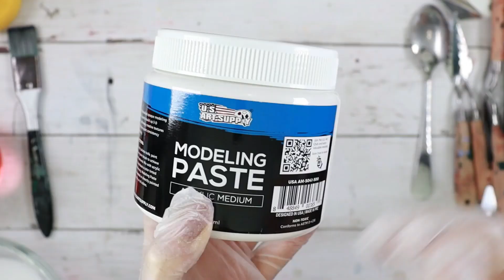AKRİLİKLE DESEN VE DOKU Verme - EV YAPIMI RÖLYEF PASTA TARİFİ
Evdeki malzemeleele kolayca yapabileceğiniz akrilik desen ve doku önerileri! Bu videoyu izledikten sonra hemen siz de yapmak isteyeceksiniz!

✨ ADIM ADIM BENİMLE RESİM ÇİZ, ÖĞREN! Dilediğin zaman aylık üyelikten çık

👉** Eş zamanlı video derslerim neye benziyor diye merak ediyorsanız size ücretsiz 2 saat 27 dakikalık GERÇEKÇİ GÖZ ÇİZİMİ videomu hediye ediyorum. Bu bağlantıdan ulaşabilirsiniz

Her Perşembe yeni videolarla karşınızdayım!

🎨 Bu videodaki malzemeler

Videolarımdaki malzemelerin bazılarını şuralardan temin edebilirsiniz:

Hepsiburada.com

📽Daha Önce izlemediyseniz resim çizme teknikleri ve temel resim bilgileri anlattığım ⚜EN ÇOK İZLENEN⚜ videolarıma bir göz atın derim:

Resim ve sevgiyle...

Ece Gürler
Ressam & Yazar